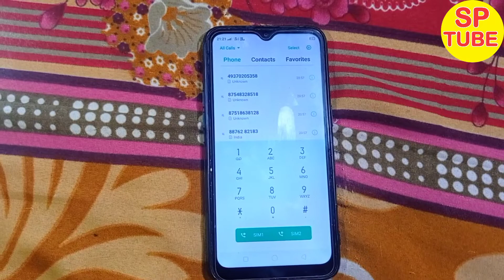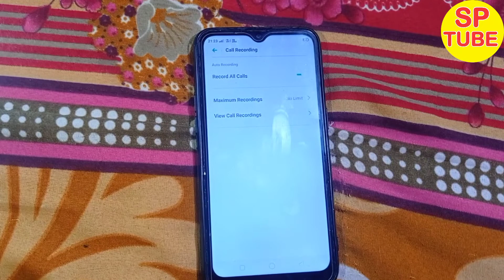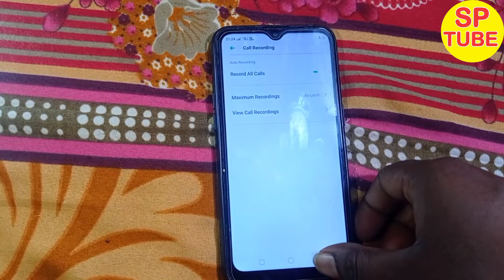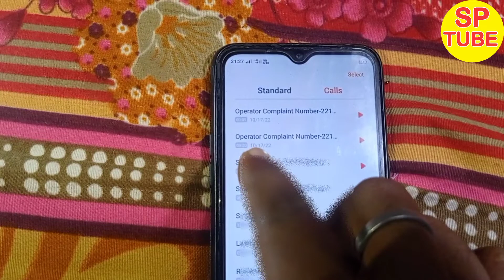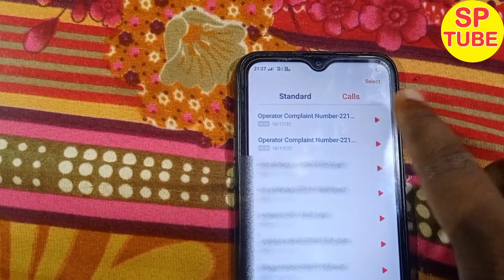Call Recording Without Alert in Any Android phone | "This is Being Recorded" | Desirable It Now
Android Phone:- Realme C2,C1,C11,C50,C50A With Any Mobile & Any Model.